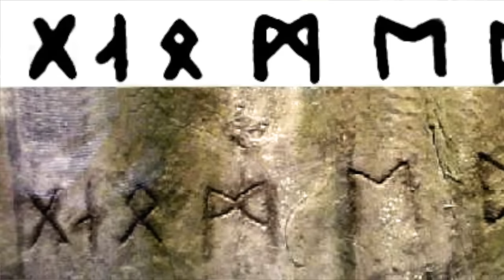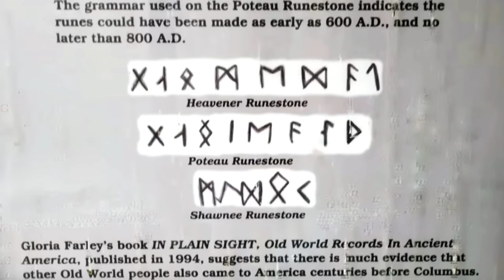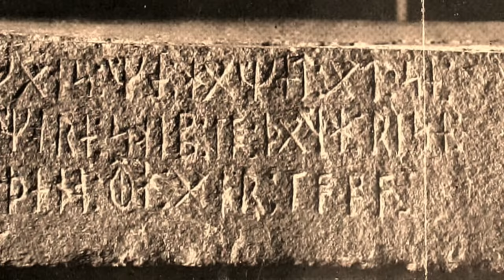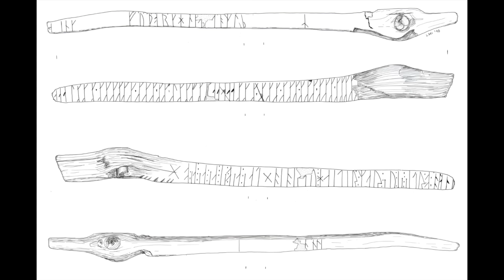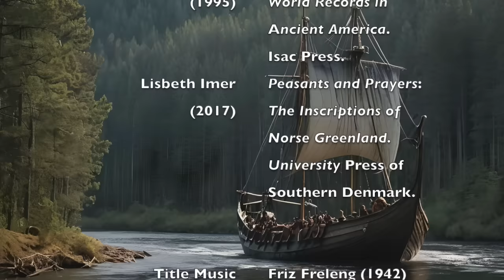Vikings in America? Evidence in the Mississippi Basin | Hoax or History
Two of the most widely acknowledged runic inscriptions in the Americas - in Oklahoma and Minnesota - would appear to indicate that Vikings explored inland North America long before 1500. How likely is it that they're real?

Jackson Crawford provides a really good analysis of the linguistic aspects of the Kensington Runestone

00:10 Introduction
01:59 The Heavener Runestone
04:47 The Kensington Runestone
06:04 Evidence that the KRS is fake
06:32 The Kensington Stone's Discoverer, Olaf Ohman
07:17 Linguistic Problems with the KRS
09:32 Problems with the 1362 Date
10:32 Conclusions
12:56 Closing Credits